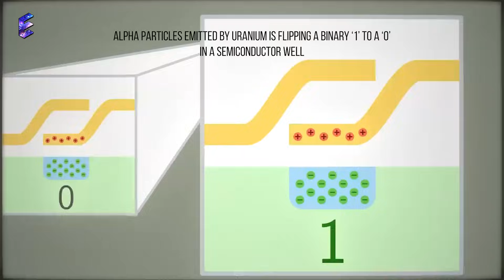NASA Finally Breaks Silence on Voyager 2's Shocking New Development!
The Voyager team has taken a bold step to use a small reservoir of backup power, that was set aside as part of an onboard safety mechanism. This decision will allow Voyager 2 to postpone shutting down one of its science instruments until 2026, rather than this year. But now, NASA has “inadvertently” lost contact with Voyager 2.